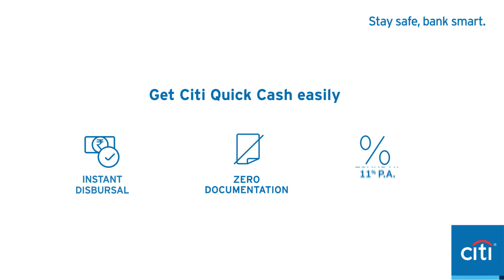0% processing fee on instant loans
With you, in times of need. Avail a limited period offer of ‘Zero processing fee’ on instant loans with Citi Quick Cash (earlier known as Loan-On-Phone). Get an instant loan at 11% interest rate on your Citi Credit Card and manage your finances easily. Available on Citi Mobile App and Citibank Online.